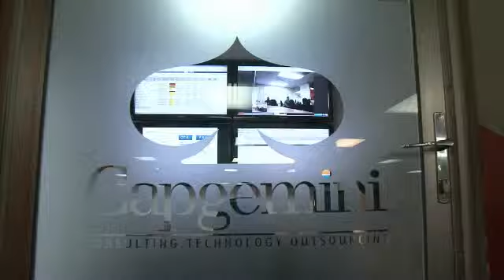Global Services Site Visit: Capgemini in Guatemala City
Nearshore Americas goes inside one of the fastest growing BPO facilities in Central America. Meet the team and the leadership at this facility, which handles BPO, KPO and finance and accounting functions.

for a 360-degree view on Latin America outsourcing